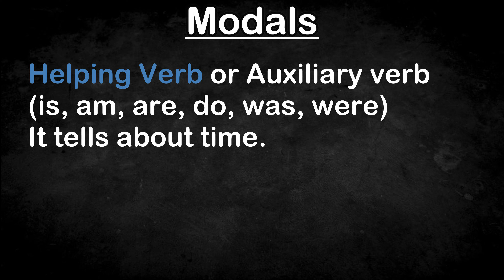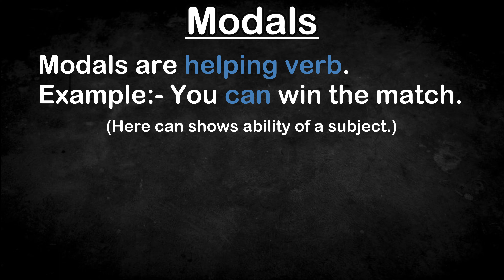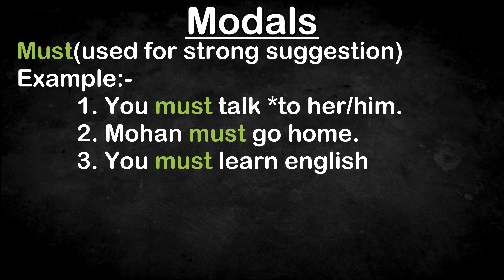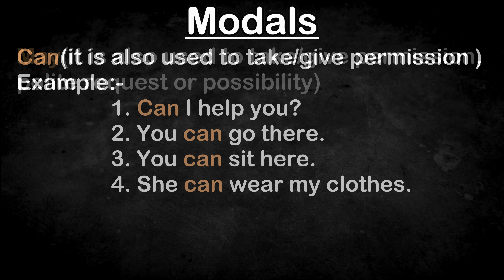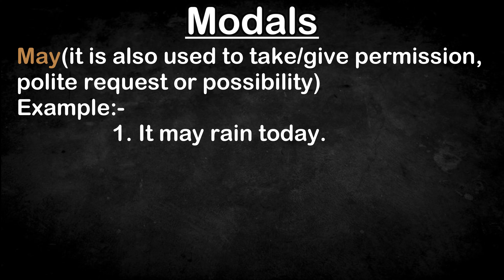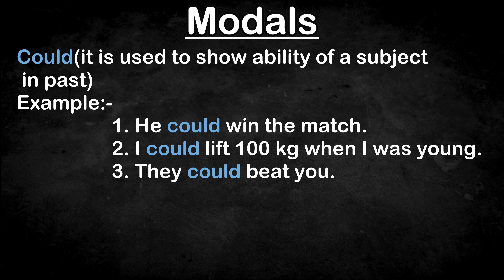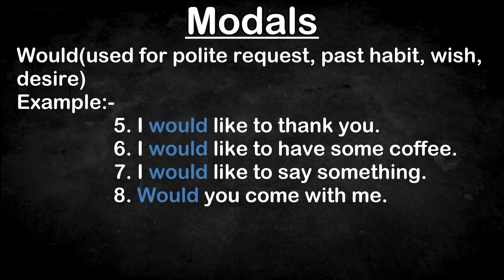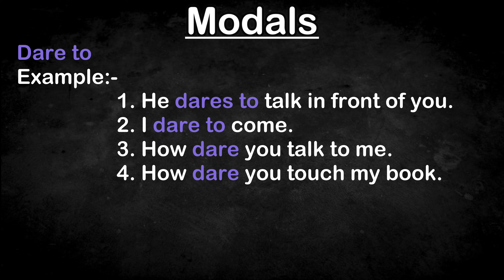Modal Verbs in English Grammar | Learn to Excel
Learn To Excel

Click to find Daily Use English Sentences with Meaning for Casual Conversations and ChetChat.